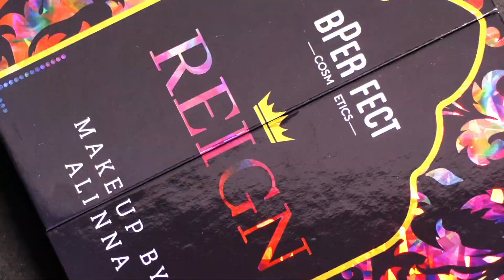BPerfect Cosmetics x Alinna - The Reign Collection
An amassed collection where heritage meets artistry. From rich jewel tones to bold neon hues, the Reign Collection is inspired by ancient art, culture and the traditions of South Asia.

The Reign Palette includes 30 extravagant and luxurious shades to unveil the royalty within you.
- 19 rich pigment mattes
- 7 jewelled shimmers
- 4 pressed glitters

The Potted Gelousy Gel Liners are intensely pigmented with a creamy matte formula that will bring your Reign looks to the next level.
- Cryptic: a sultry gingerbread tone
- Mogul: electric purple
- Temptress: extravagant turquoise